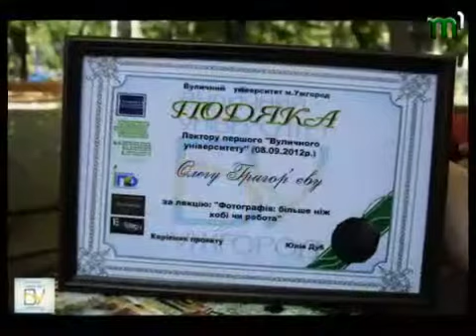Тиса-1.Програма для молоді "МСІ".Вуличний універ (06.11.12)